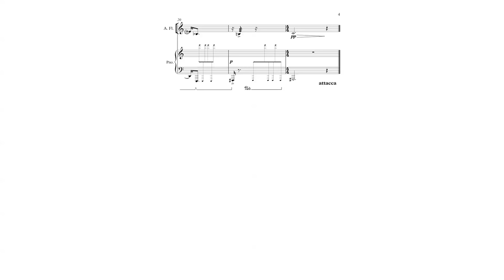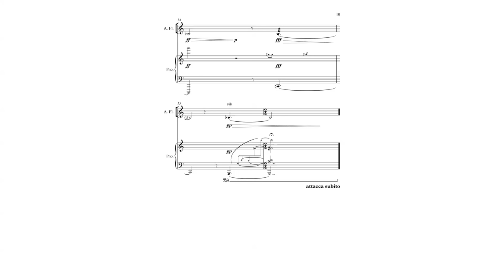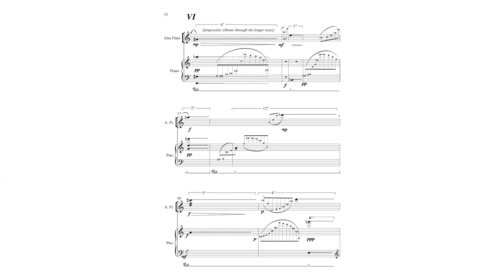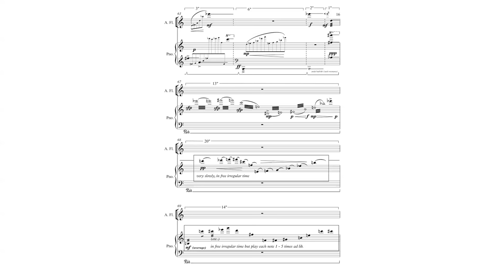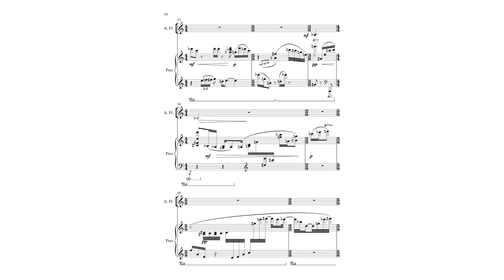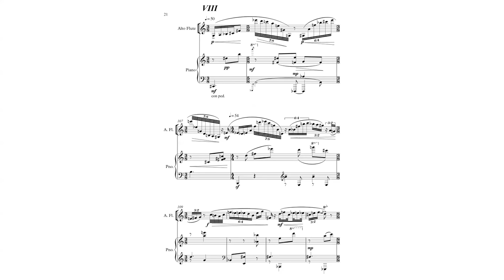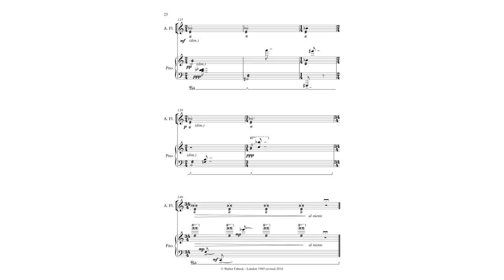Heterodyning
1985 composition for Alto Flute and Piano, revised 2016

This piece, written more than 30 years ago, is still unperformed so I've spent some time during these winter months preparing a definitive digital score and a 'virtual' performance. The piece is based on two main ideas: firstly melodic shapes originating from a recursive (Fibonacci) series are varied, stretched, warped and reflected around pitch limits, most clearly seen in section VI. Secondly, the title "Heterodyning" which is borrowed from radio science, is interpreted in this piece to mean the interaction of one pitch with another to create two additional new ones. In the piece there is a sequence of "Heterodyne" pitches, which run through the piece with a degree of fixity: sometimes audible; sometimes they are muted ("ghost" pitches). Whether the Heterodyne pitch is played or not, the piano part is always derived from the multiplication of the alto flute's part with these tones. (I am working on an expanded version of the piece where the Heterodyne pitches are made audible, being played acoustically on sinusoidal instruments; maybe wine glasses; glass harmonica; Tibetan bowls; bowed Vibraphone..).

The result is a suite of eight tightly knitted variations exploring the structural determinants outlined above (amongst others: much Golden Section at work here in all parameters) in contrasting ways. While I was keen to explore quite complex mathematical form-schemes, the sonic quality of the piece was of paramount importance (as a 23-year-old, I was very much in awe of the great Iannis Xenakis for reconciling these things ). The beguiling lower-mid register of the Alto Flute and also its brighter timbre at the higher pitches which it shares with its more familiar cousin were in my aural imagination and I wanted the piece to have a playful, expressive and improvisatory quality.